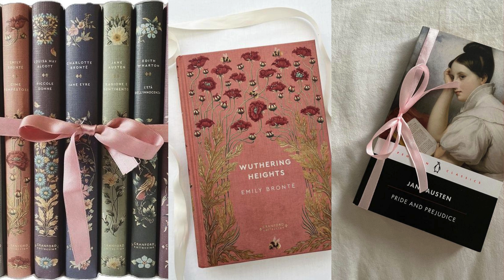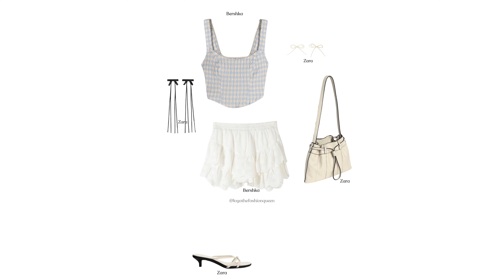Coquette Aesthetic Style Guide | What It Is and How to Get the Look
Hey there, fashionistas! Are you ready to elevate your style game and unleash your inner trendsetter? Welcome to Loya, your ultimate destination for all things fashion and style!

Today, we're diving into a fashion trend that's all about embracing your inner romantic and adding a touch of flirtatious charm to your wardrobe: Coquette Core.

💌 Got a burning fashion question or a style dilemma? Drop me a comment and let's chat!

Get ready to unleash your inner fashionista and embark on a fabulous style journey together. Remember, confidence is your best accessory, and with a little bit of style magic, you can conquer the world!

stay fabulous,
Loya